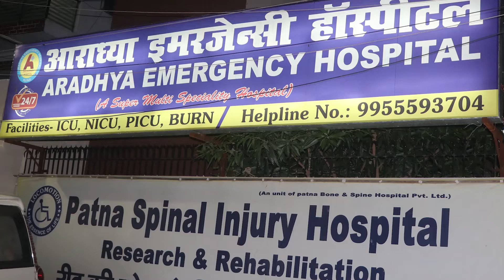बाढ़ के दर्द से कराह रहा पटना का मशहूर जय पब्लिकेशन